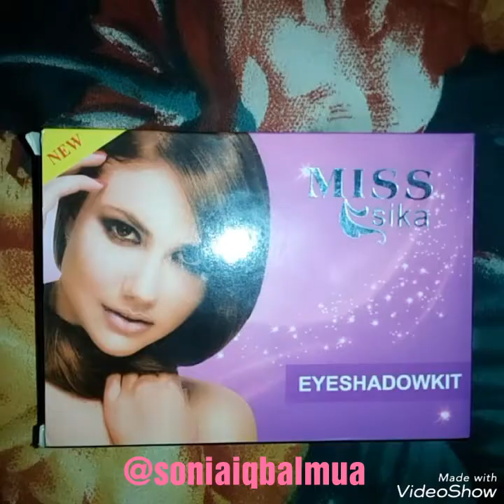Smokey Eye liner with peach eye makeup | review on Miss SIKA eyeshadow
1_Miss Silk eyeshadow
2_Aqua LINER
3_Sophia Asley kajal pencil

So it's a review based video . Today I've created this eyemakeup by using Miss Silk Eyeshadow..the colors are buttery but have to use a clr so many times...And I like it's packaging. . It's like a wallet. You can carry it easily anywhere..but its local pallete. So I'll not recommend it to you guys...